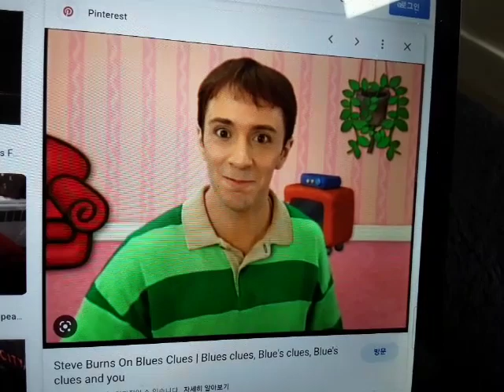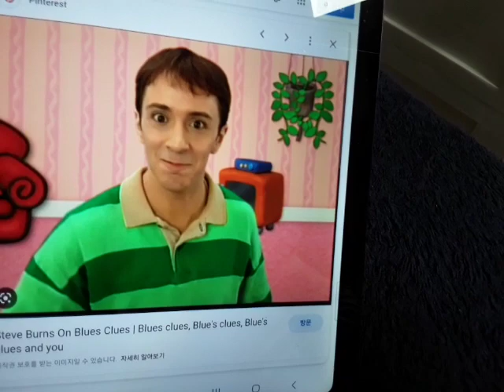Greg Wiggle Salutes #17: Steve Burns, a.k.a, Steve from Blue's Clues